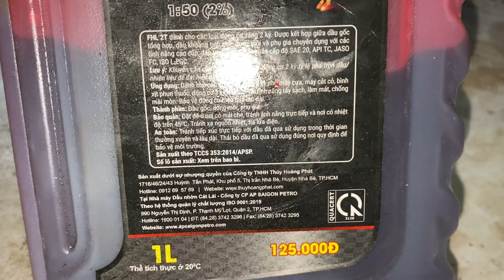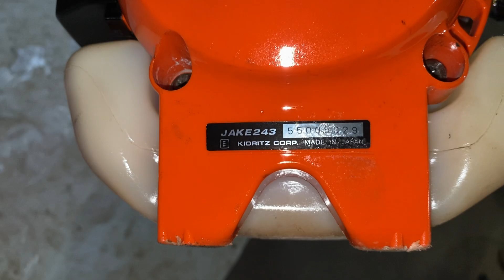14/3 Lô Máy Cắt Cỏ Nhật Bãi Giá Từ 1100-2700 Bao Ship. LH:0388039136 hoặc 0973164668